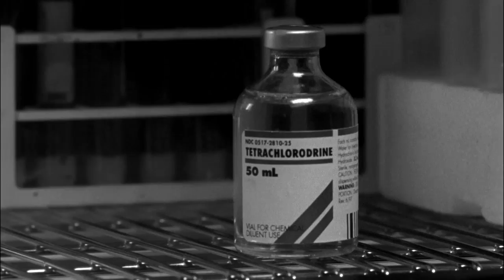"I'll Be Dead In 5 Minutes" | Monk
If a cake tastes funny, please don't eat it...

From "Mr. Monk Goes Home Again" (Season 4, Episode 2): When an armored car driver is shot to death outside a grocery store, Monk is called in to investigate. Witnesses saw the shooter, who used the driver’s own gun for the shooting. Monk looks for clues, but before he can get too deep into the case, he gets a phone call from his brother, Ambrose. Apparently, their long-lost father called and is coming to Ambrose’s house that night for a visit. Monk is skeptical, but he decides to go see Ambrose anyway.